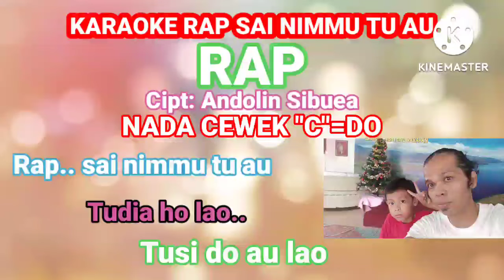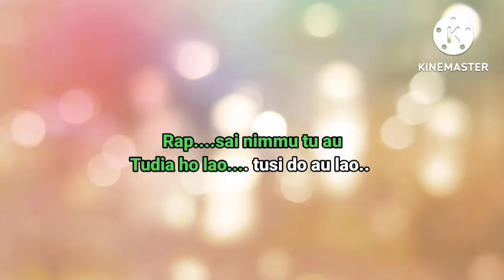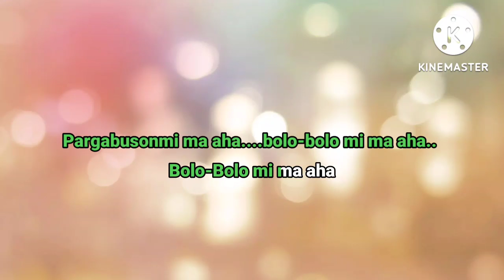KARAOKE RAP SAI NIMMU TU AU || Cipt: Andolin Sibuea || KARAOKE NADA CEWEK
KARAOKE RAP SAI NIMMU TU AU
RAP
CIPTAAN: ANDOLIN SIBUEA